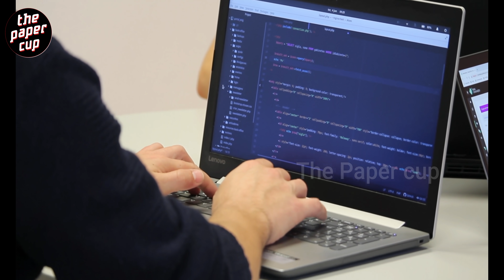"Daddy என்ன எப்படியாச்சும் காப்பாத்திருங்க" 2012 பாண்டிச்சேரி பெண் வழக்கு | The Paper Cup